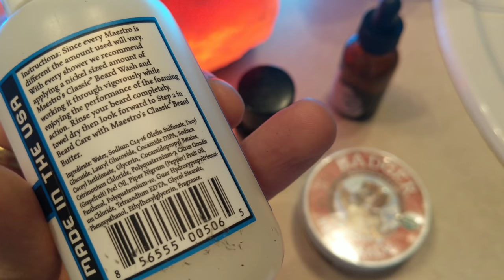Beard Care Products Review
Seeking Health Supplements? Beards could be trapping bad bacterial and possibly even fecal matter. Beards  Definitely need the right product for Heath and cleanliness.

Beard balm I use...

Beard oil for my shorter beard styles...

My newest Beard comb favorite...

Beard shampoo I have been using...

"For the rest of my life?" Shocked by his Doctor. He couldn't shake how absolutely wrong it sounded to him. Why? Is this what health care is all about, taking their pharmaceuticals for my quality and duration of life? There has to be a natural way. It just didn't add up. This was the begining of Chuck's search into natural health. Many years later and much healthier through his own progressive health journey, he is currently a Certified Natural Health Practitioner. Chuck is currently working to complete his Naturopathic Doctor program through Trinity School of Natural Health and is motivated to share his knowledge with the world through his YouTube channel: SocoNaturalHealth.

There are so many supplements(vitamins) I am not exactly sure. Easily a handful after every meal. This took time. For me it was an easier choice over those other options. I always try to find supplements (vitamins) with no other additives. I try to take as few supplements  that contain sterate.

Not intended to diagnose, treat or cure any disease or illness. If you have emailed me a health related question please browse my YouTube channel to see if I have a video posted discussing it.  Also if after interacting with my Social Media accounts you have found the information useful and know someone who may also benefit from the info provided please it would help a lot if you shared the video or instagram post with them.

If you have a podcast, blog, radio show, YouTube channel and would like to have me as a guest feel free to message or email me and we can see what we can work out.

Lastly, if any of the information has benefited you and you would like to make a donation you can do so through PayPal.

For kids...

And this for the kids too...